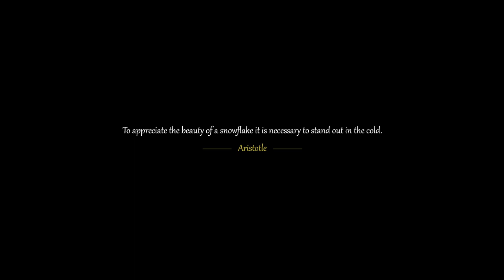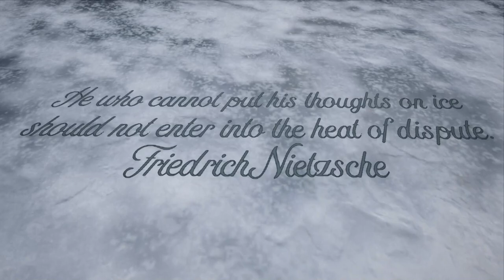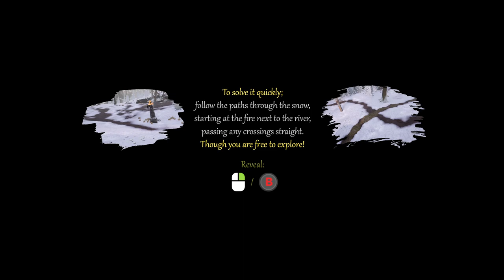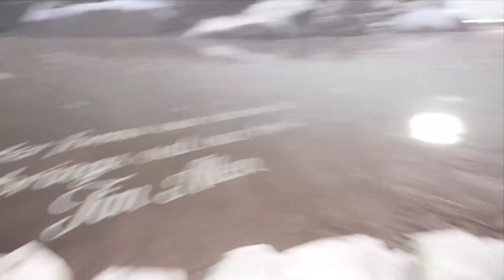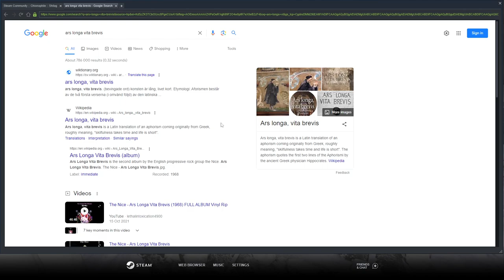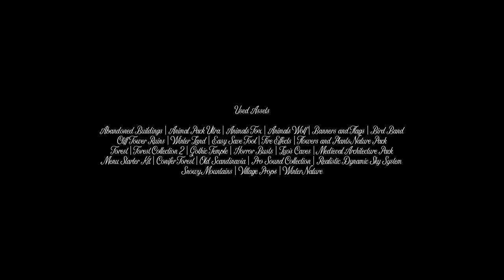Chionophile - "Snowy and Surreal Speedwalking"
Someone figure this out and set a world record.